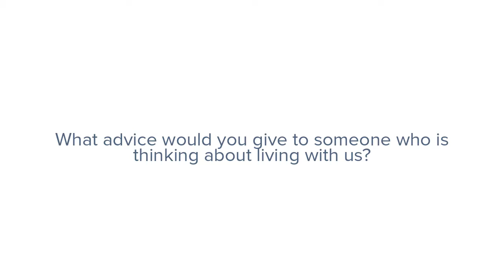Lynn's Shares Her Independent Living Experience at Signature Pointe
A resident at Signature Pointe for two years, Lynn shares why she loves living at Signature Pointe. She emphasizes the friendships she has made and the daily activities that keep her busy. To learn more about the active and engaging lifestyle enjoyed by the residents of Independent Living at Signature Pointe, call visit SignaturePointeLCS.com/Independent-Living.